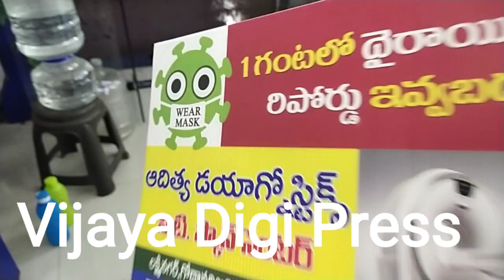Flute Board Printing - pillar ads - Vijaya Digi Press - 8919393188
Flute Board Printing wholesale , bulk advertising print , multi Colour print ,